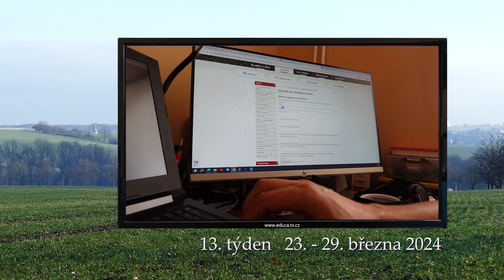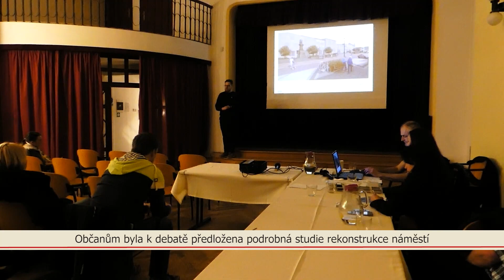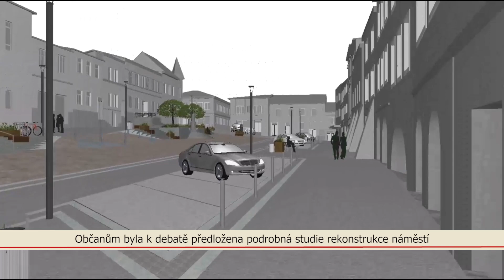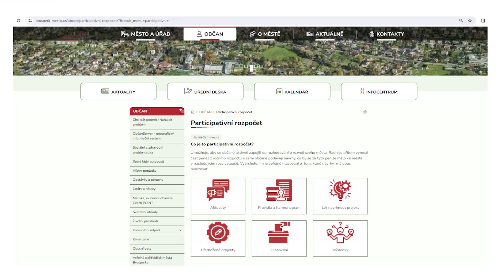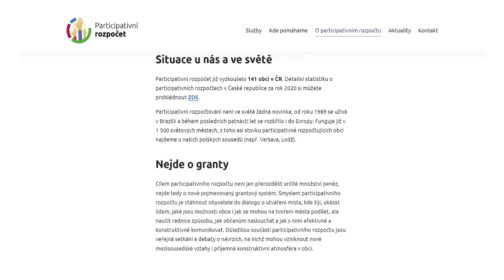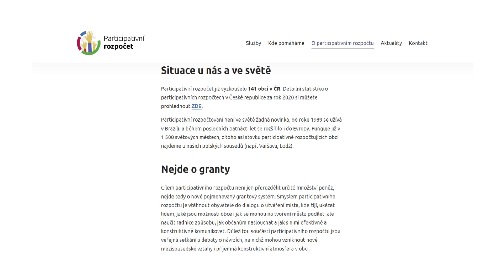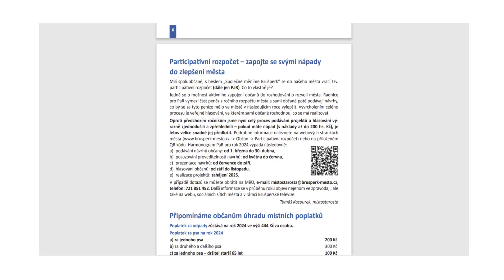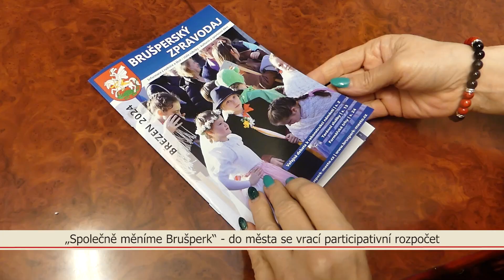Zpravodajství TV Brušperk pro 13. týden 2024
Příprava rekonstrukce náměstí se dostává do další konkrétnější fáze, a město vyzývá občany k zapojení se do širšího dění pomocí participativních rozpočtů.